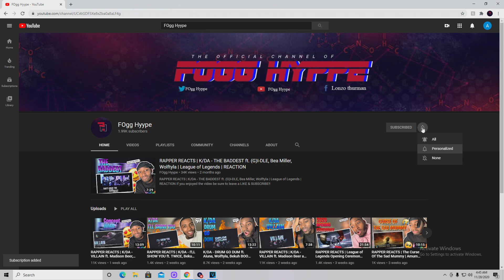The Last of Us | Official Trailer | HBO Max REACTION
*** ROAD TO 3 THOUSAND SUBSCRIPTIONS ***

Support ya boy by gettin my EP "eXperiment A..." on Itunes